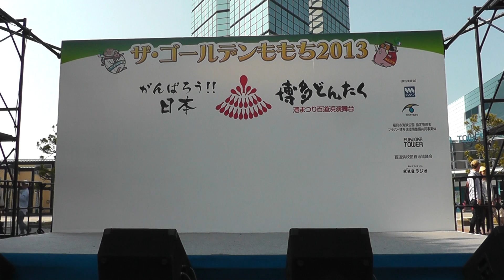Lovit's! - ザ・ゴールデンももち2013（13/05/04 博多どんたく・RKB百道浜演舞台）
2013年5月4日（土・祝）RKB百道浜演舞台）
糸島PR隊Lovit's!「博多どんたく ザ・ゴールデンももち2013）

00.Lovit's! Theme
01.Magic Island
-MC-（みすず＆あんぬ）
02.ゴーイング マイ ウェイ！
03.いとくると
-MC-（あさき）

※なるなるがお休みです。